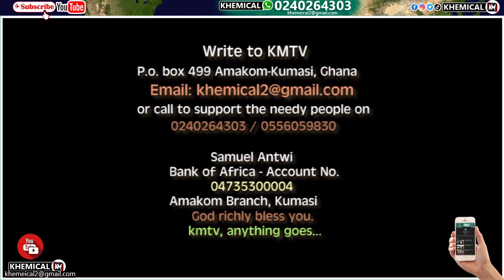God will shăme my eněmies & lăsh them all cos they don't listen to me. Ken speaks as he